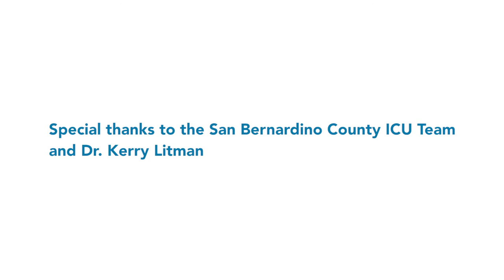Testimonial: I Was Hospitalized With The Flu | Kaiser Permanente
Damaris Green will never repeat the mistake he made in 2018. After deciding not to get vaccinated against the flu, the Kaiser Permanente member ended up in the hospital with a severe case of the respiratory illness, one of hundreds of thousands of Americans to meet that fate each year. “If it wasn’t for the great doctors here at Kaiser Permanente, I might not be here today,” he said.